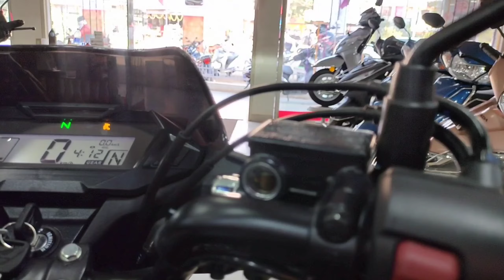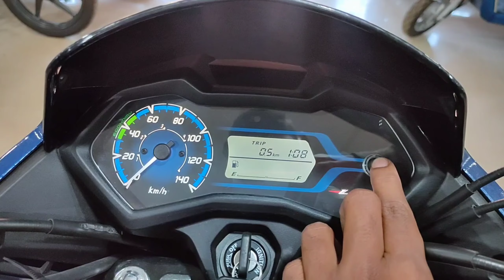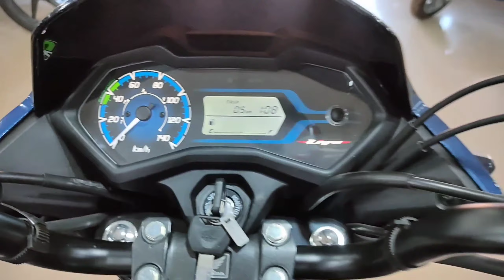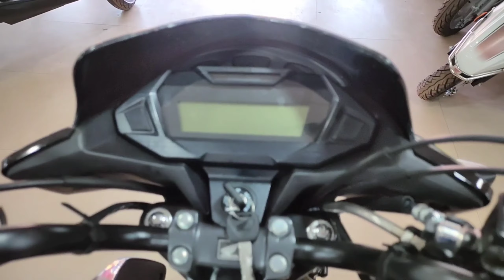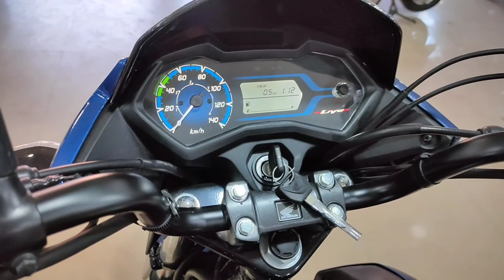Livo 110 vs Sp 125 || Honda Livo vs Honda SP 125 || Harsh verma